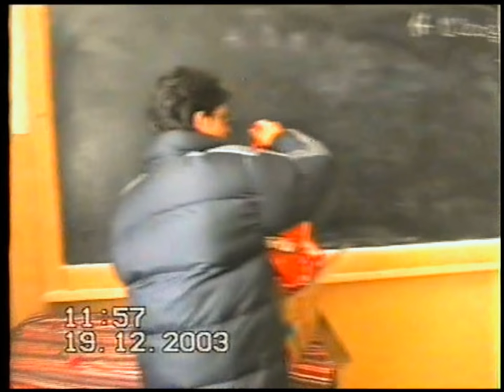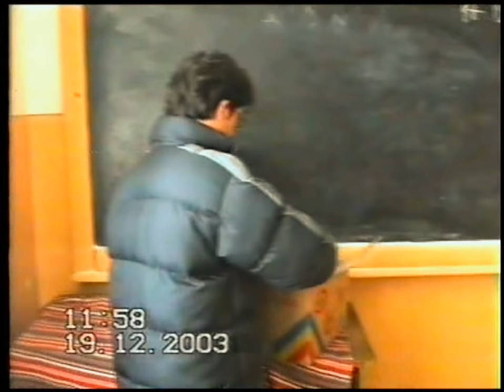Serbare Craciun 2003